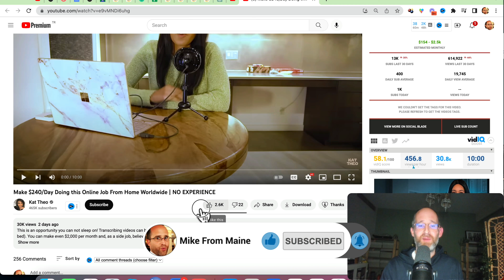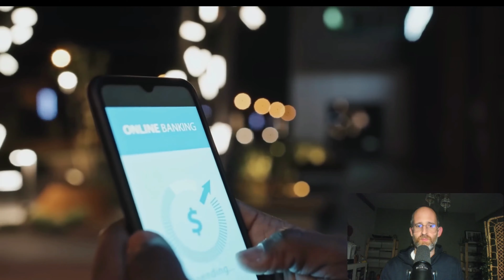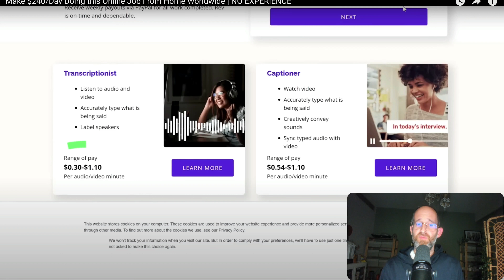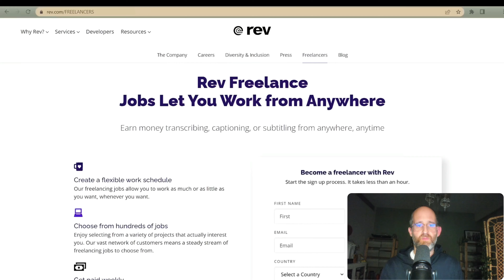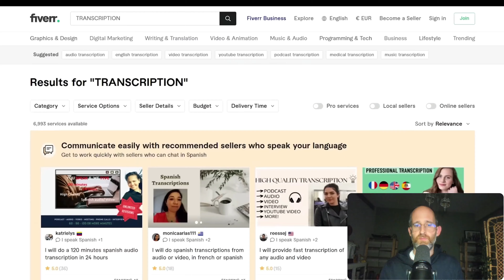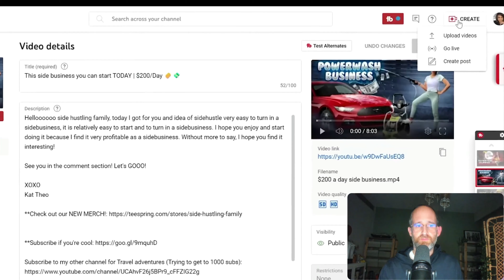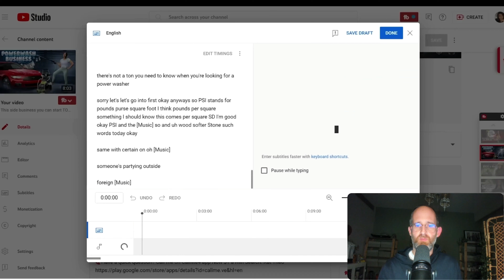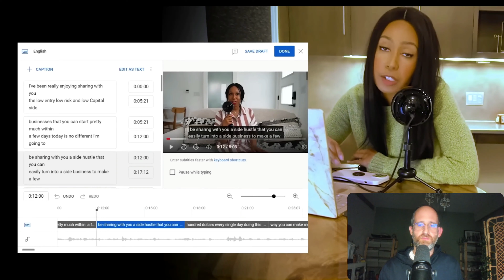Make $240/Day Doing this Online Job From Home Worldwide | NO EXPERIENCE | Kat Theo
Today I'm reacting to: Make $240/Day Doing this Online Job From Home Worldwide | NO EXPERIENCE | Kat Theo